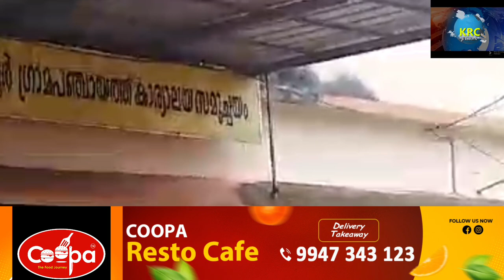*ഇരിക്കുർ ഗ്രാമ പഞ്ചായത്ത് മാലിന്യ സംവരണതിനു ഇലക്ട്രിക് ഓട്ടോറിക്ഷ ഫ്ലാഗ് ഓഫ്*